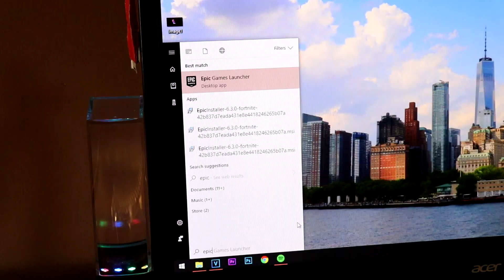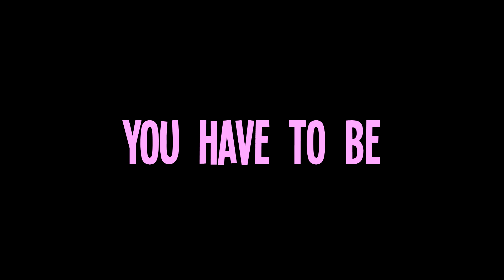HOW TO ACHIEVE THE FORTNITE ROYALE (ascend beyond humans)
yeeters skeeters

songs
piano man - billy joel (instrumental)